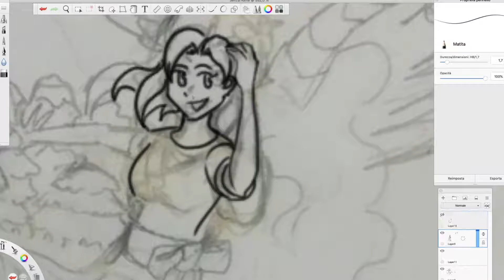Drawing fan art of Zelda Link's Awakening